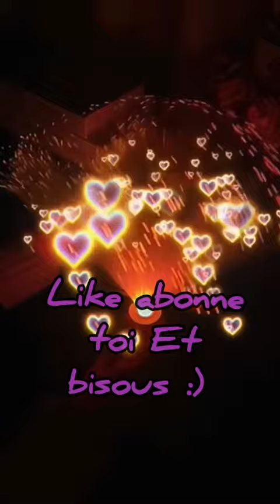Ma dernière Video du mois où de la semaine... je vais perdre des... abonnez.... 😭